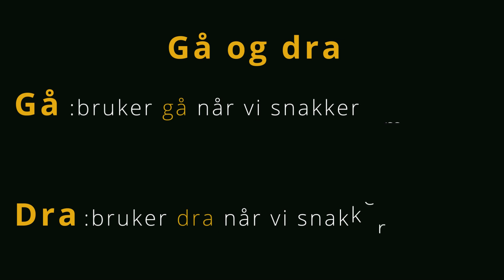Å gå og å dra - Norsk Grammatikk - Norwegian Grammar -ሰዋስው ቋንቋ ኖርወይ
Vi tar deg med på en lærerik reise der vi undersøker forskjellene mellom "dra" og "gå" og hvordan de kan brukes på ulike måter.

Ikke glem å trykke på "liker"-knappen hvis du finner videoene våre interessante og informative. Din støtte betyr mye for oss!